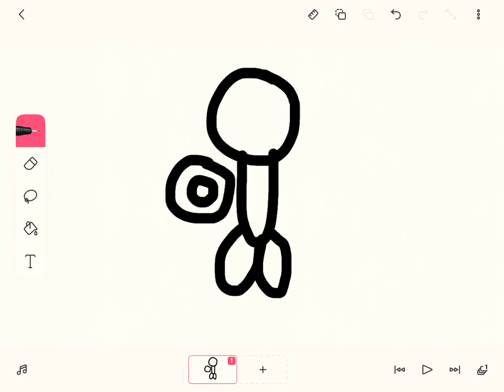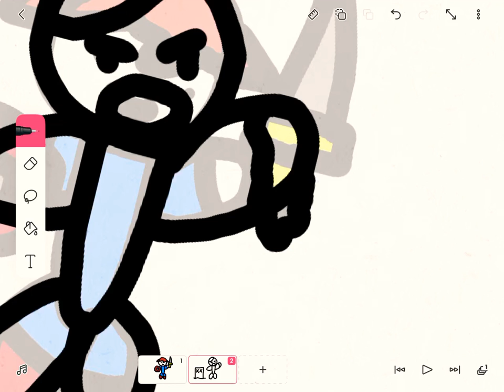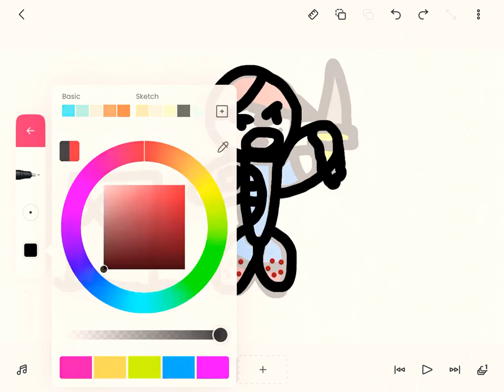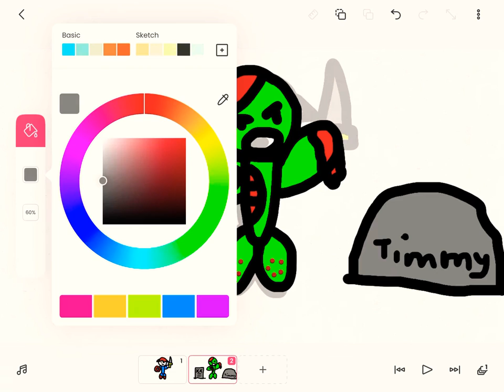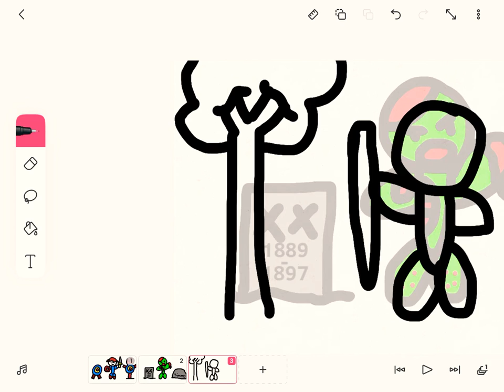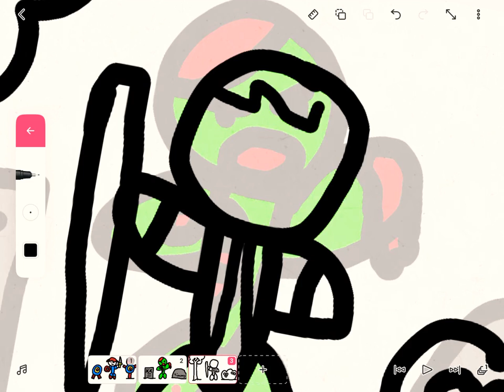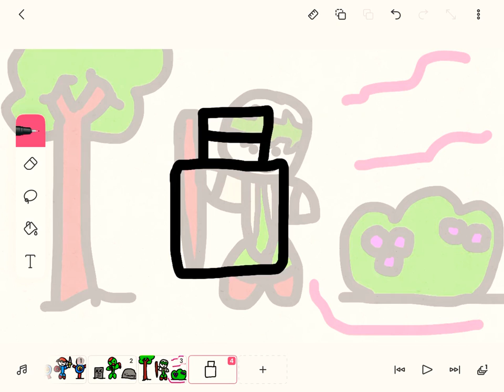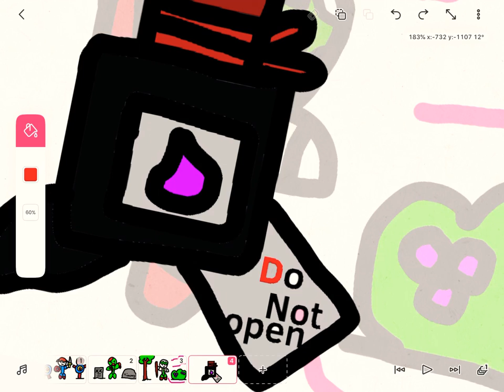Drawing stickman stuff